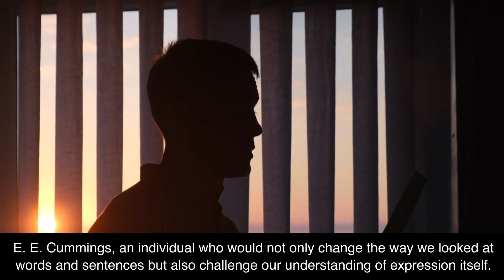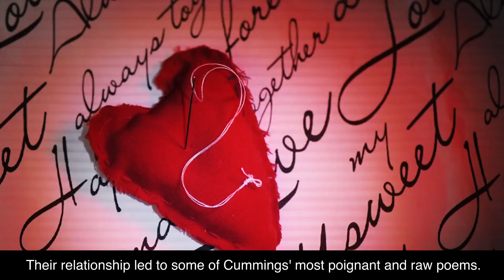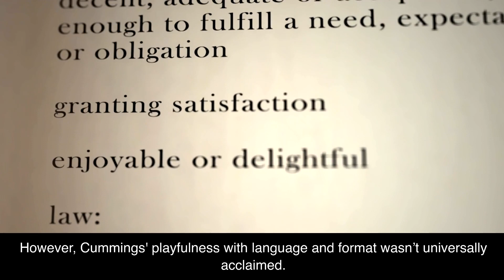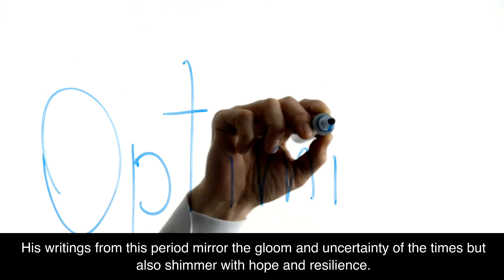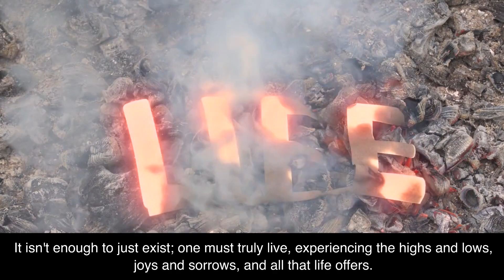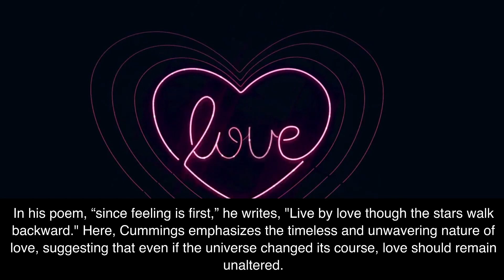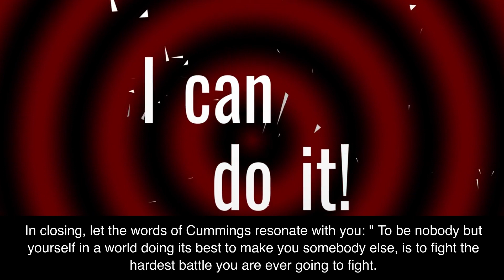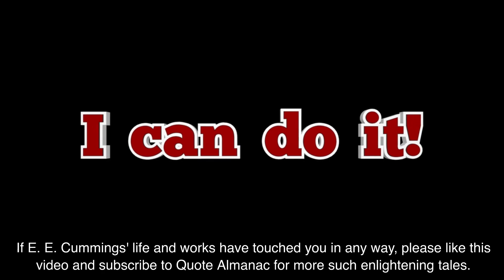E. E. Cummings: The Mesmerizing World | Quote Almanac Deep Dive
Dive into the enigmatic world of E. E. Cummings, one of the 20th century's most revolutionary poets. From his formative years in an intellectually stimulating Boston household to his adventurous sojourns in Paris and his poignant wartime experiences, we unravel the myriad influences that shaped his avant-garde style.

Discover the intersections of his life with prominent figures like James Joyce and delve into his tumultuous relationships that deeply infused his works. Cummings wasn't just a poet; he was an artist, a lover, a rebel, and a philosopher.

Join us in 'Quote Almanac' as we embark on an in-depth exploration of a man who reshaped poetic expression, urging us to see beyond the conventional and to embrace the boundless possibilities of language and life.